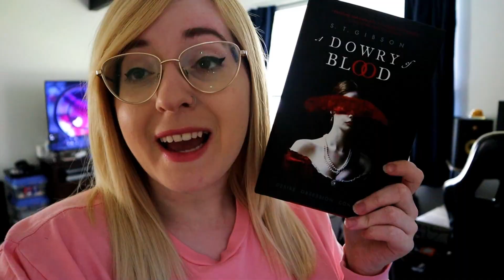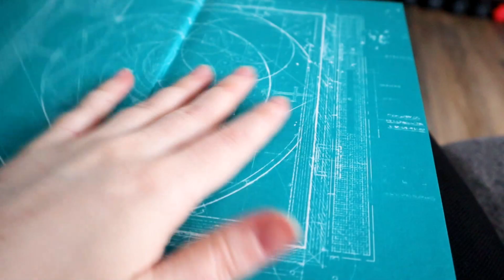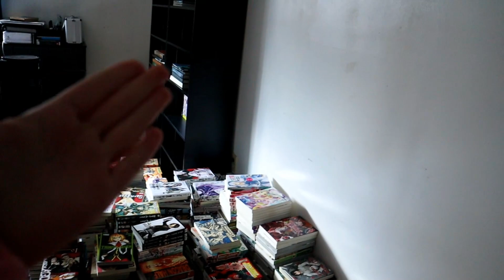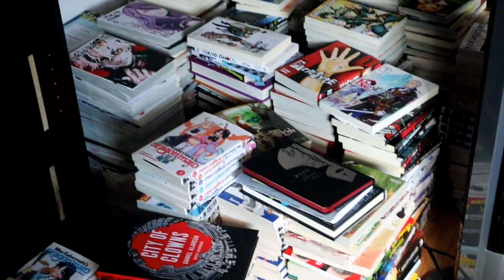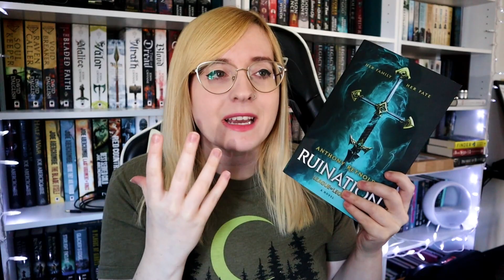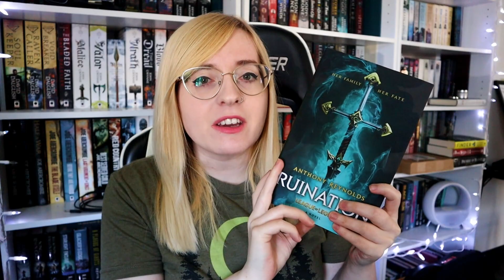Reading A New Favorite Fantasy | Vlog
COME SAY HI!